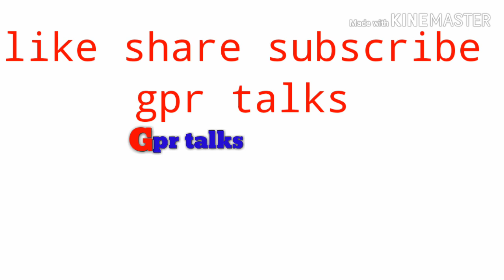HOW TO PREPARE CABBAGE TOMATO CURRY || EASY TASTY CABBAGE CURRY // Gpr talks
HOW TO PREPARE CABBAGE TOMATO CURRY || EASY TASTY CABBAGE CURRY

The Amazing Health Benefits Of Ginger | Telugu Health Tips | Allam Pachadi Making
Mango Milk Shake Recipe in Telugu | How To Make Mango Juice With Milk